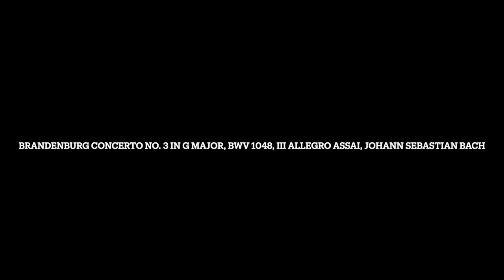(No Requests) Brandenburg Concerto No. 3 in G Major, BWV 1048, III Allegro assai, Johann Sebastian